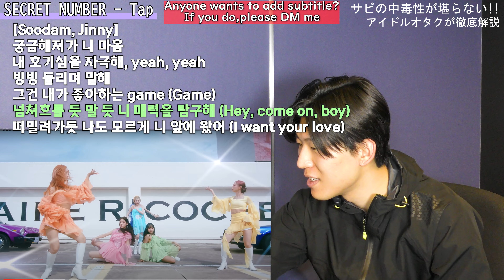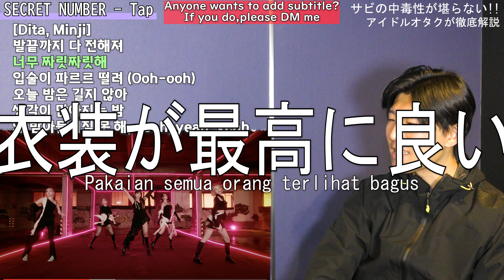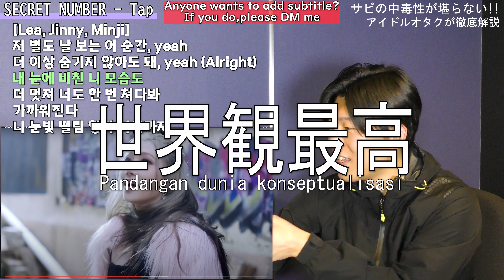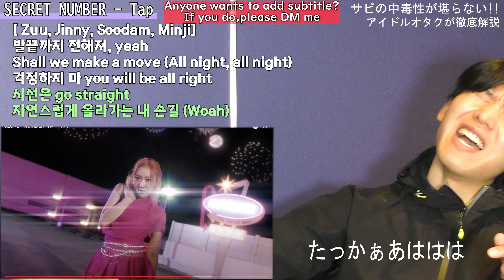途中に出てくる車は何の暗喩？ SECRET NUMBER "TAP" M/V 【アイドルオタク】【リアクション】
はいどうもみなさんこんにちは！
ゆきやんです！！
本日は皆さんから沢山のリクエストを頂いた
シークレットナンバーの「Tap」を
リアクションしていきます！！！

やっぱり僕は
S o o d a m の 虜 で す ！

JP
いつも応援ありがとうございます!!
EN
KR
채널 구독 감사합니다.
항상 응원해주시고
ID
dan selalu mendukung saluran saya

編集:ゆきやん
概要欄:ゆきやん
Video:Yukiyan
Edot:Yukiyan
K-POPラボ with ゆきやん

大阪北堀江セルフレコーディングスタジオ
「Sound Studio MiMi」

Streaming our songs
楽曲視聴はコチラ

Apparel Brand
ゆきやんのアパレルブランド
【AikyyArisu/아이키 알리스/アイキーアリス】

頂けますと対応しやすいです！